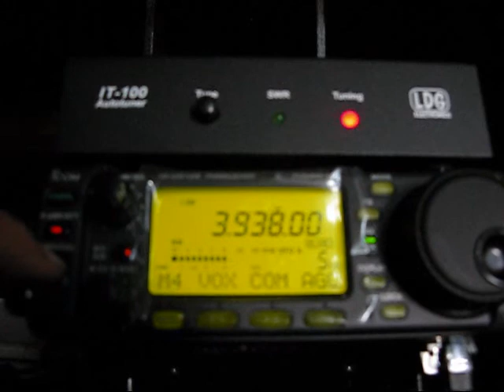IT-100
Tuning for the first time on 6m and re-tune on 75m.